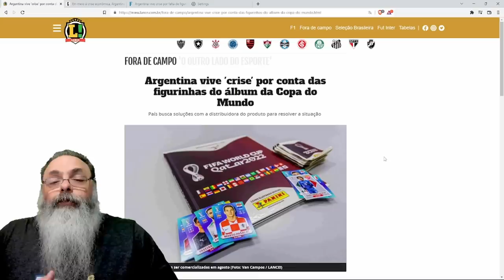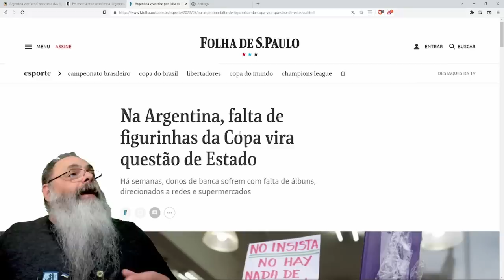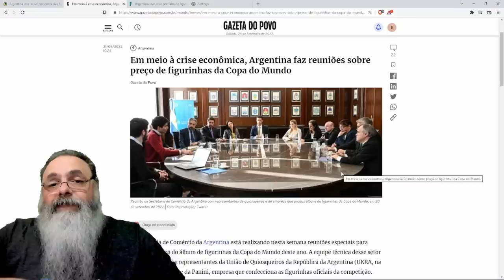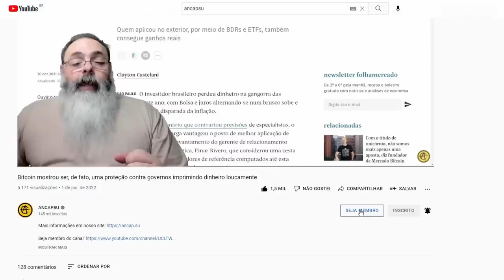ARGENTINA parece que NÃO TEM PROBLEMAS a ponto que GOVERNO se METE a resolver FIGURINHAS da COPA